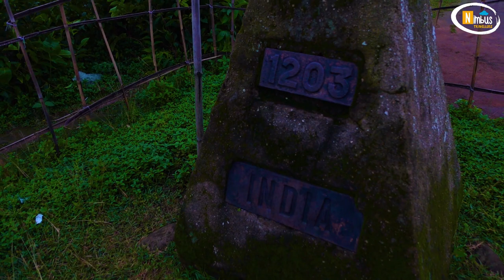Sunamganj Travel Vlog 2022 -Shimul bagan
Sunamganj Travel vlog 2022- In the ancient period, Sunamganj was part of the Laur Kingdom. After the conquest of Sylhet (Kingdom of Gauiurh) in 1303 by Muslims under the spiritual guidance of Shah Jalal, Shah Kamal Quhafah established a capital in Shaharpara with the aid of his twelve disciples and his second son, Shah Muazzamuddin Qureshi, who also maintained a second sub-administration office at Nizgaon on the bank of the river Surma, present day Shologhar (there is now Shologhar Masjid and madrasa) in Sunamganj town, which was administered by one of his descendants. Between the latter part of 1300 CE and 1765 CE, the present-day Sunamganj district was a part of Iqlim-e-Muazzamabad, i.e. the state of Muazzamabad, which was an independent state until 1620 when it was conquered by the mighty Mughal of Delhi. The last sultan of Muazzamabad was Hamid Qureshi Khan, who was a descendant of Shah Kamal Quhafah and he was widely known by his appellation of Shamsher Khan. After the fall of Jalalabad (present-day Sylhet), Shamsher Khan, accepted the post of Nawab-cum-Fauzadar and remained so until his death at the Battle of Giria on 29 April 1740 along with Sarfaraz Khan, Nawab of Bengal.
source :Wikipedia